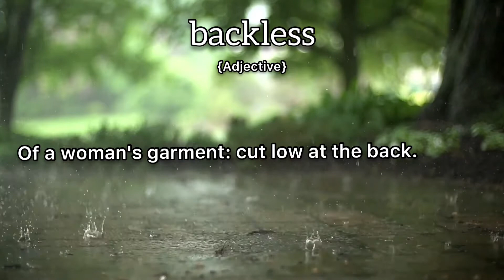Backless Meaning : Definition of Backless